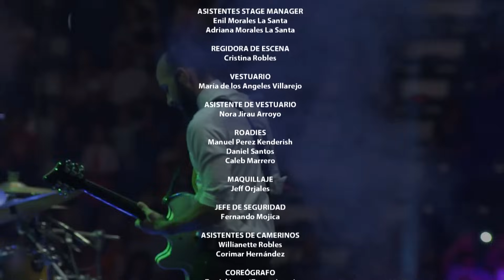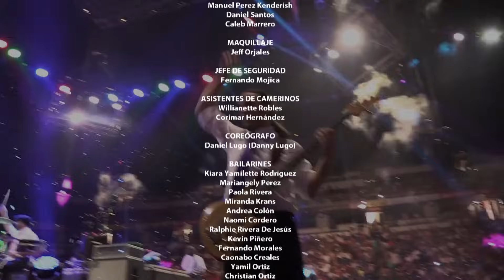Atención Atención ¿Dónde está el Sr. Sapo? 360º ¡En Vivo! - FULL CONCERT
Concierto inédito de la gira "¿Dónde está el Sr. Sapo?" 360º de Atención Atención.
En Vivo desde el Coliseo de Puerto Rico.